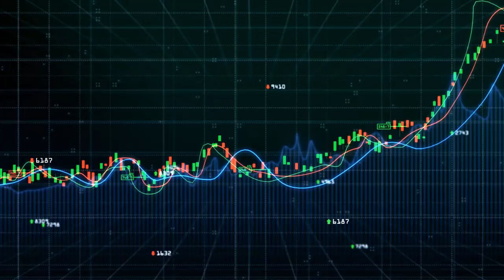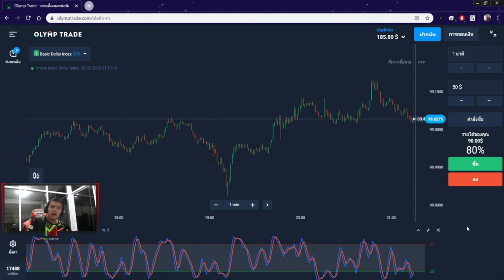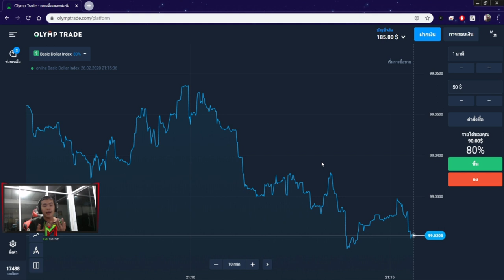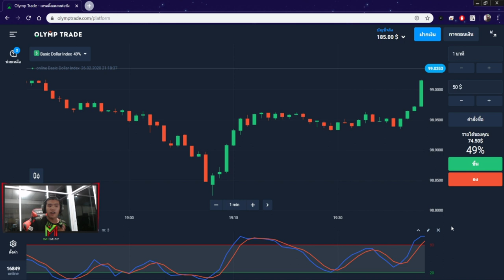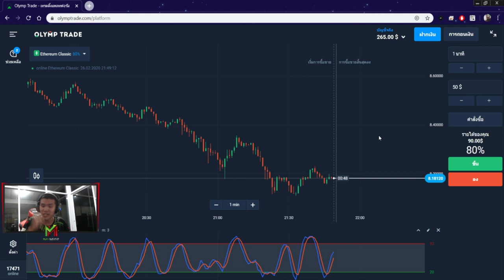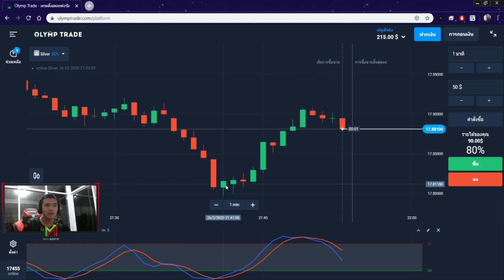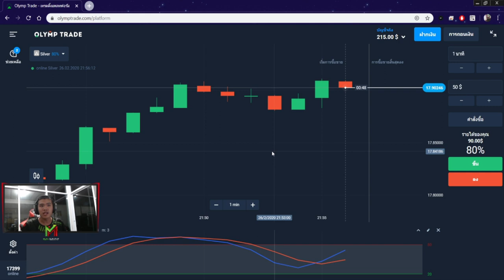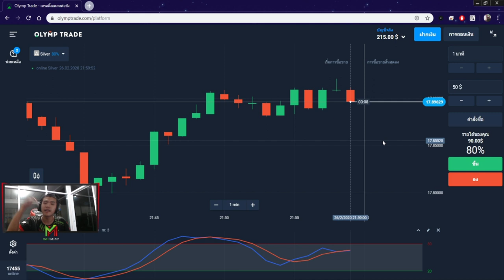สอนหาเงินออนไลน์ 30$ ใน 50 นาที!! (ทำให้ดู!!) - สมัครฟรี! ได้เงินจริง100%